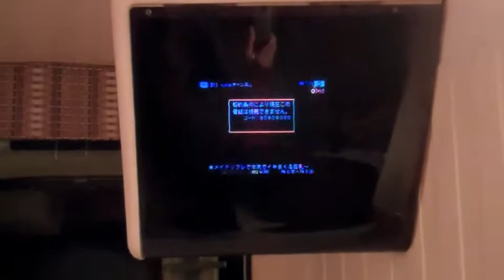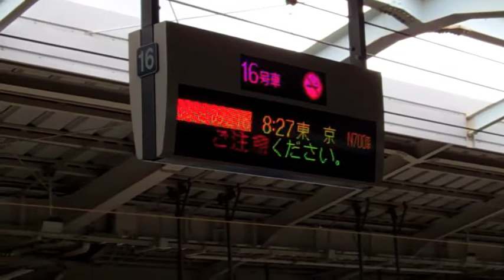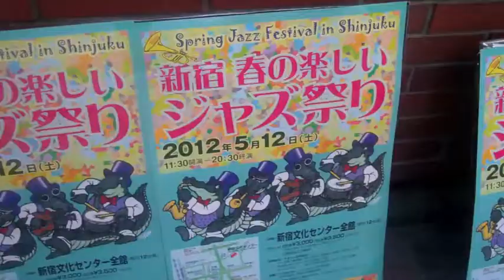Off to Tokyo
So, it was a weekend of firsts. First time in a capsule hotel, first time on the shinkansen, and the first time in Tokyo!